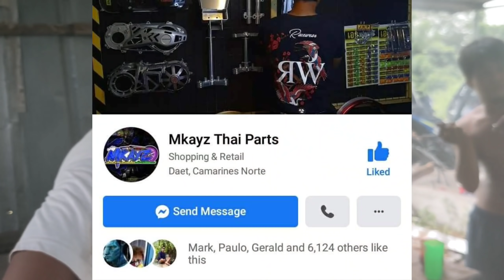DRAG RACE VLOG | PART 3 | GTR Last day of preparation | MIO vs UNDERBONE